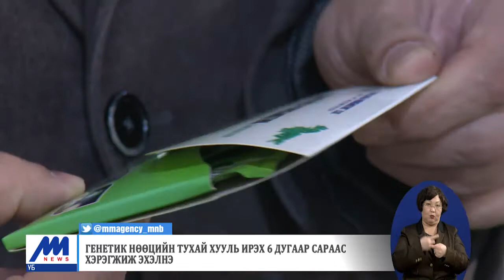Генетик нөөцийн тухай хууль ирэх 6 дугаар сараас хэрэгжиж эхэлнэ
Улсын Их Хурлаар Генетик нөөцийн тухай хуулийг баталсан. Хууль ирэх зургаадугаар сараас хэрэгжиж эхэлснээр манай оронд хийсэн судалгааны ажлууд, Монгол орны генетик нөөцийг олон улсад бүртгэж, баталгаажуулах боломж бүрдэж байна. Өмнө нь ийм хууль эрх зүйн орчин байгаагүй учраас манай эрдэмтдийн зарим бүтээл, Монгол орноос гаралтай амьтан, ургамалд хийсэн судалгааг албан ёсны зөвшөөрөлгүйгээр олон улсад ашиглах тохиолдол их байжээ.